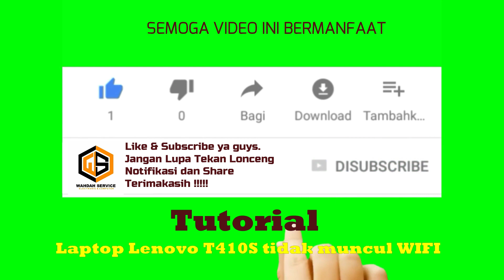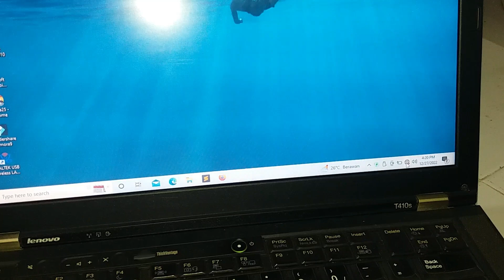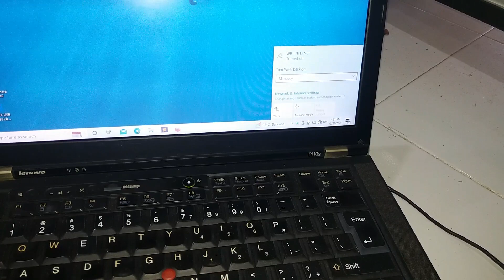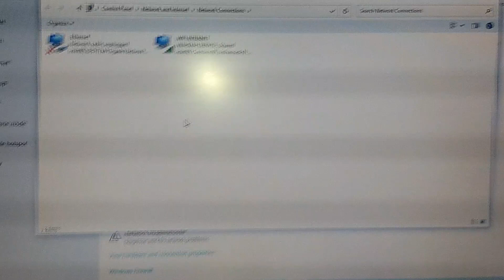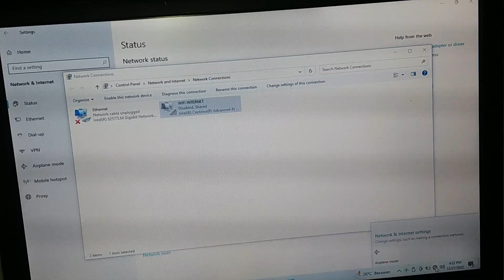Lenovo T410S tidak muncul Wifi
Cara mengatasi Laptop Lenovo T410S tidak menampilkan wifi, bisa setelah install atau tidak sengaja mematikan saklar on wifi